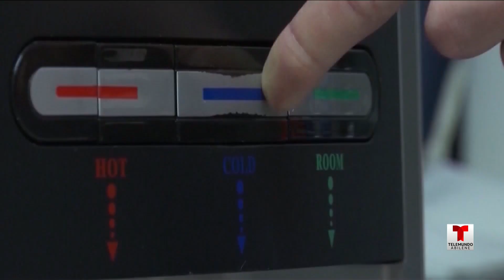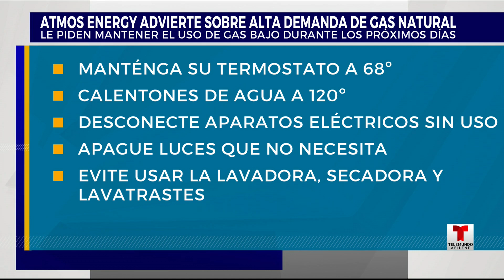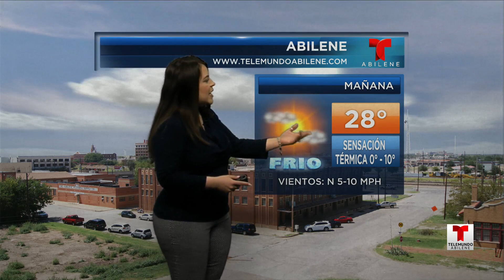Telemundo Abilínea 17 de febrero, 2021